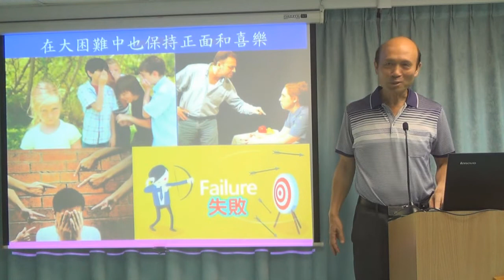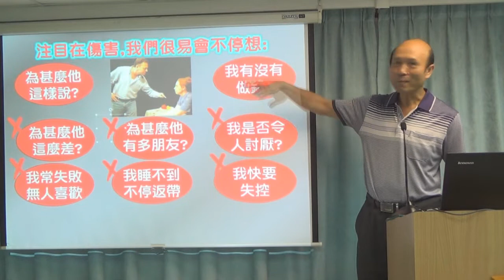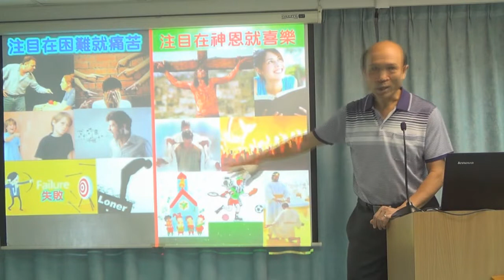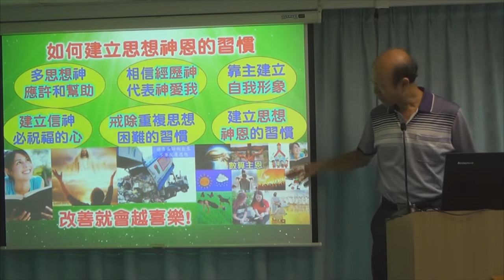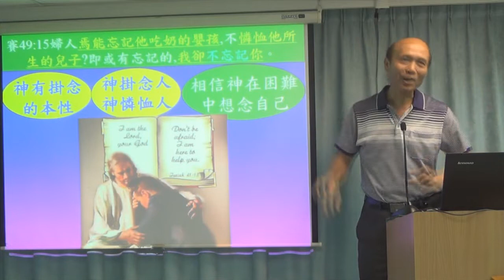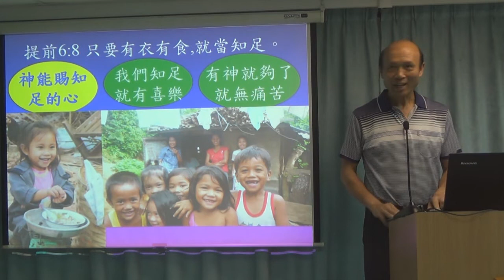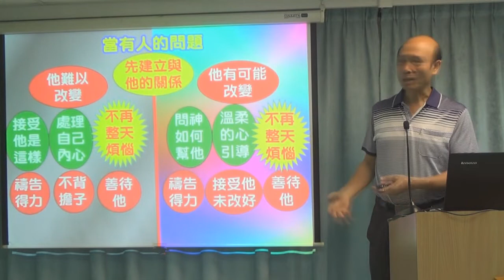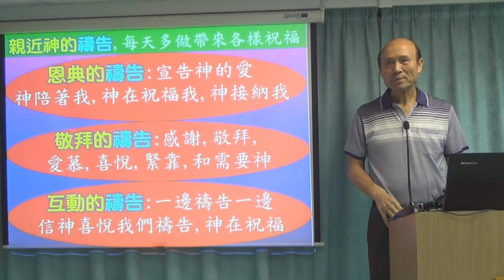在大困難中也保持正面和喜樂- 葉牧師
在大困難中也保持正面和喜樂
📣📣請傳開
歡欣頌教會
報名WhatsApp及電話：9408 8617;